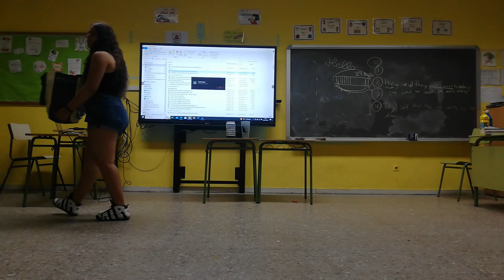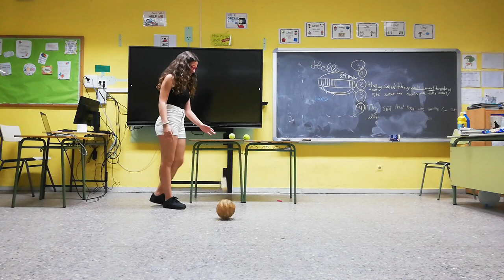6ºA Grupo 2 Efecto Inverse. Día MUS-E CEIP Lope de Vega. Leganés. Madrid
6ºA Grupo 2 Efecto Inverse. Día MUS-E CEIP Lope de Vega. Leganés. Madrid